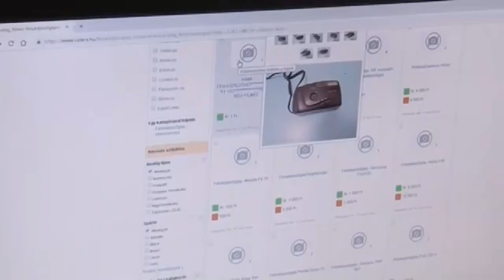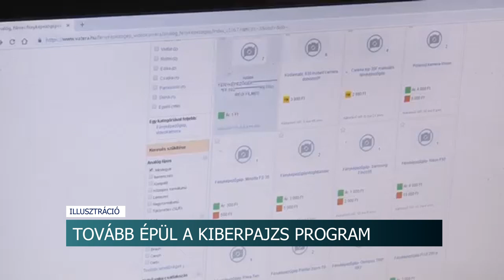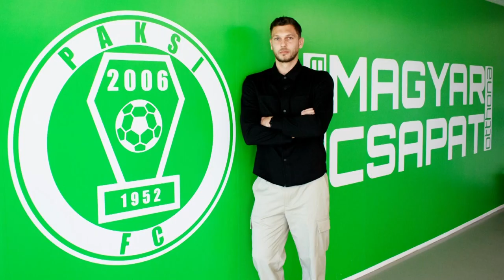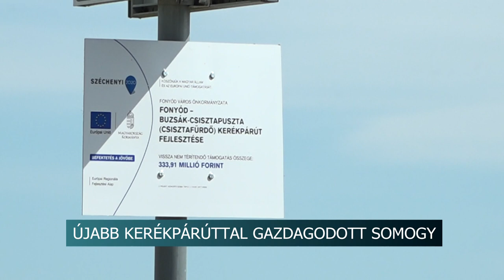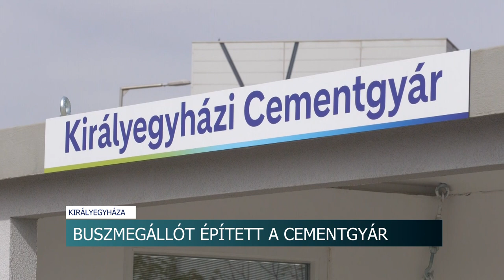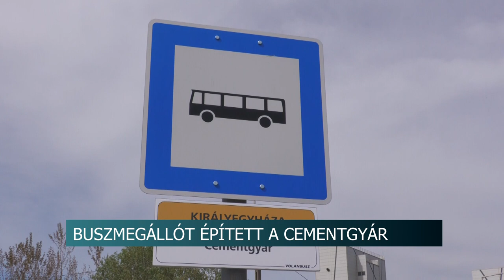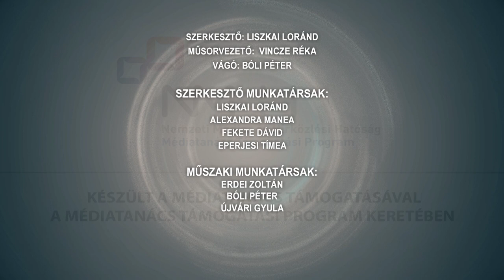Híradó - Tolnatáj TV - 2024.04.09.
In memoriam Csengey Dénes - 33 éve hunyt el az író
Olaszországba utaznak - tűzoltó egyesület ifjúsági csapata méreti meg magát júliusban
Völgységi gyümölcsösök - februári virágzás és fagyok elleni védekezés
Április 8.-a - A Roma Kultúra Világnapja